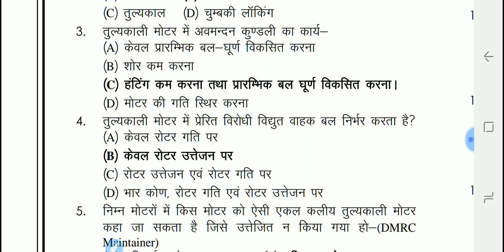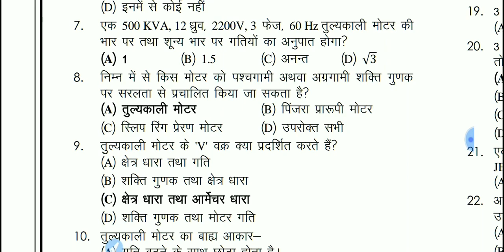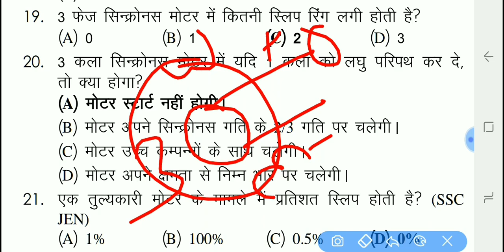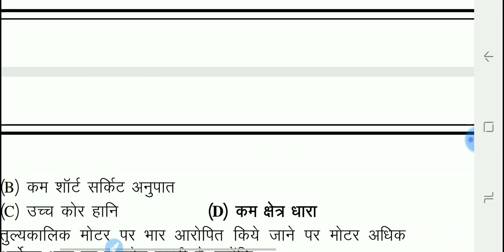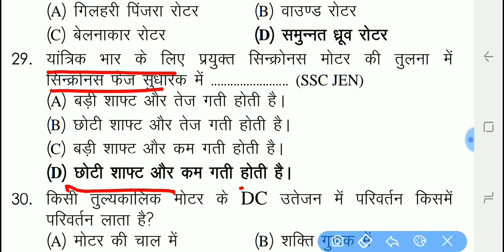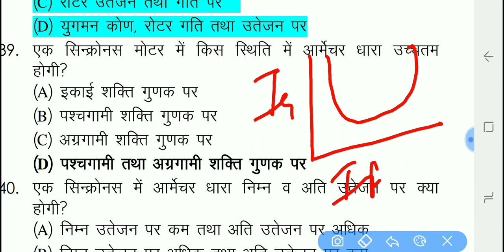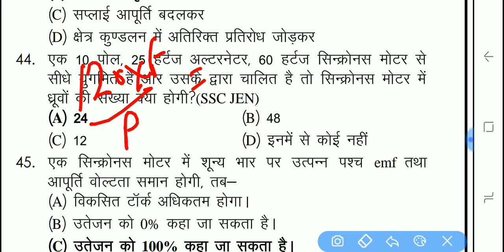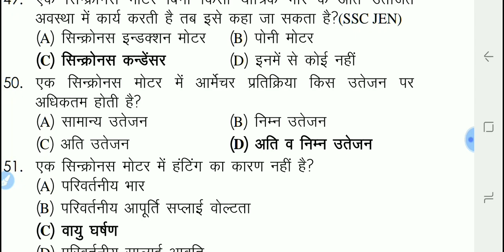Shynchronus motor important questions//iti second year shynchronus motor important questions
Electrical top mcq